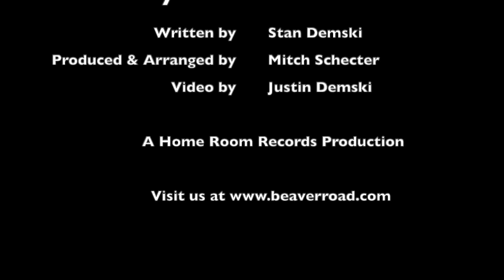Beaver Road - Any Moment Now